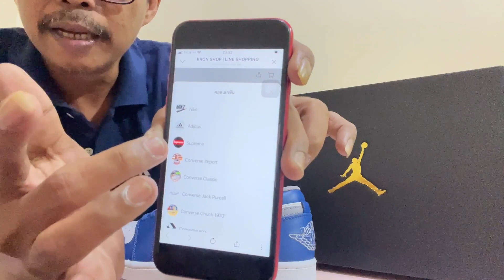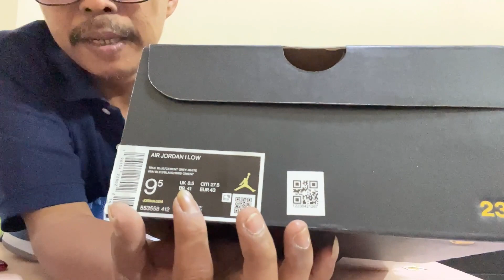Nike Jordan 1 Low True Blue Cement Grey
1/35 ตำบล ประชาธิปัตย์ อำเภอธัญบุรี ปทุมธานี 12130
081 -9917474